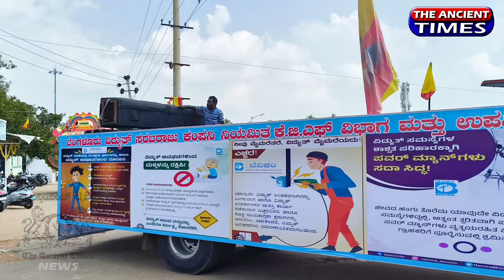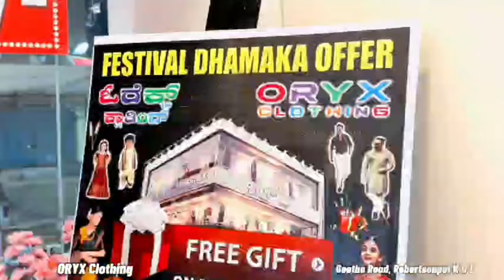PART 1 CELEBRATION OF 69th KARNATAKA RAJYOTSAVA IN KGF